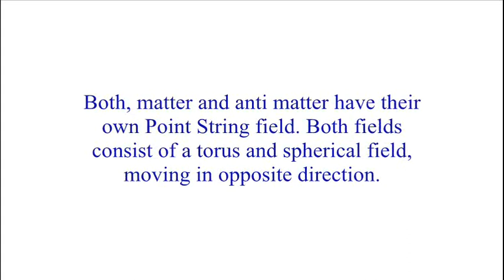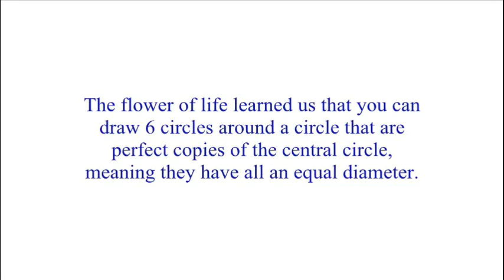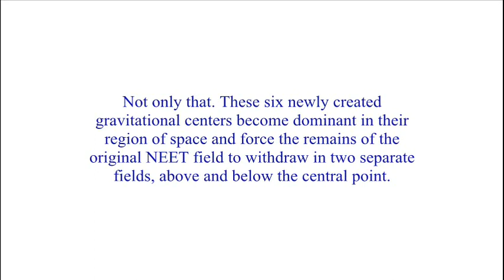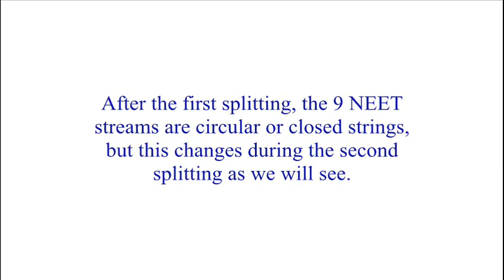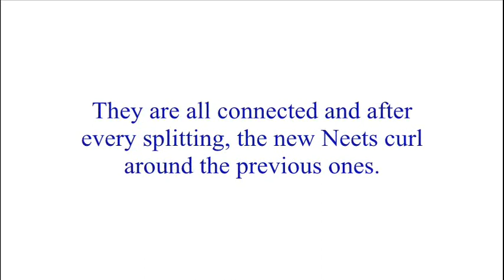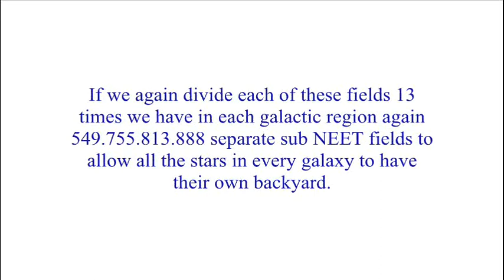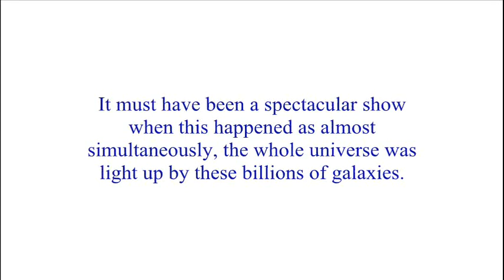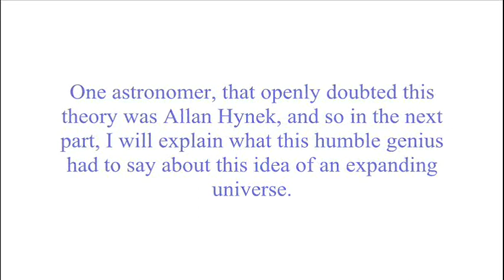Alien Signals Deciphered Part 19E THE NEET Beyond Stephen Hawking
The open NEET is discussed in relation with the splitting process of the Super NEET field, that puts big question marks to the Big Bang theory and opens the door for a new paradigm of physics that allows interstellar travel and explains quantum entanglement. It also gives a discription how the Super NEET field develloped and created all the physical phenomena of the universe today.